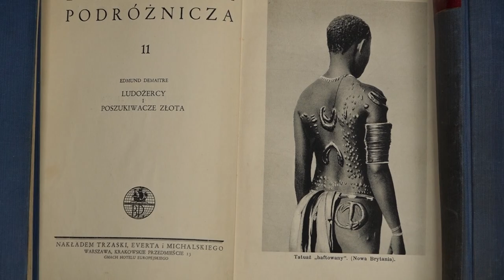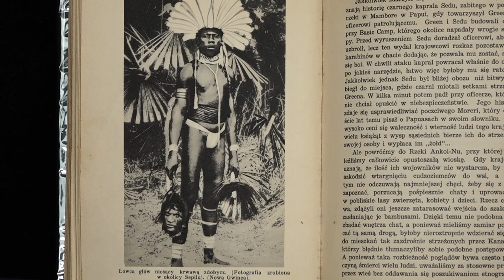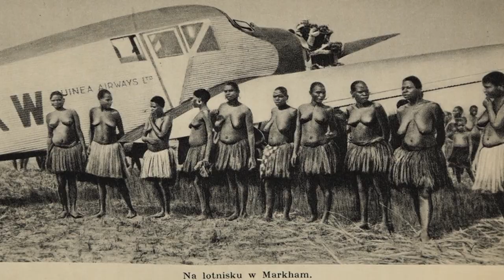Książki z serii "Biblioteka Podróżnicza" wyd. Trzaska, Evert i Michalski" z XX-lecia międzywojennej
Książki z bardzo znanej w XX-leciu międzywojennym serii "Biblioteka Podróżnicza" wydawnictwa Trzaska, Evert i Michalski:
 - Maria Appeliusa „Kryzys Buddy”, o Chinach w okresie rozpadu Cesarstwa i w pierwszych dekadach XX wieku.
Edmunda Demaitre'a „Ludożercy i poszuki
wacze złota”, o Papui i Nowej Gwinei po I wojnie światowej i gorączce złota, która wtedy nastąpiła.
Józefa Kalmera i Ludwika Huyna „Abisynja. Ognisko niepokoju”, o losach Etiopii, poddanej kolonizatorskim działaniom Włoch.
Do kupienia:
Interesujące świadectwo rozwoju książki podróżniczej i jej odbioru w Polsce.
Zapraszamy na stronę do działów: krajoznawstwo, monografie miast, regionów, Orient, Afryka, Ameryki, a także pamiętniki, podróże oraz religioznawstwo.